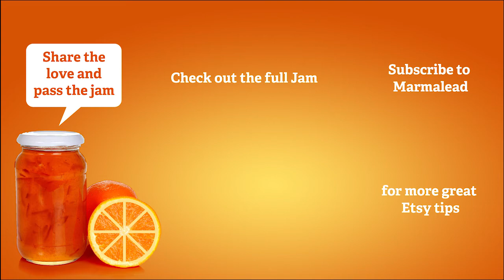Etsy Jam Scoops - Pricing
Below the stats section is our pricing. We have changed the way we’re laying out prices. We no longer have a minimum, medium, and maximum product price. We have now chunked these up into price ranges. We now have a bargain price, a midrange price, and a premium price shown in the highlight section. This is far more useful than seeing the extreme values that we had before.